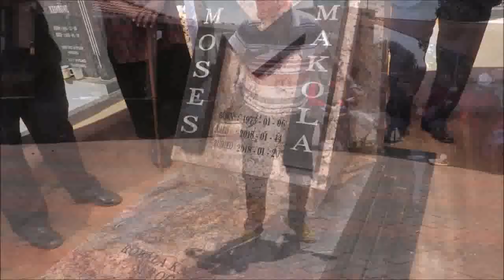Dr. BraTMash - T Lafata || Leswika la Moses Makola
Dr. BraTMash - Lafata || Leswika la Moses Makola